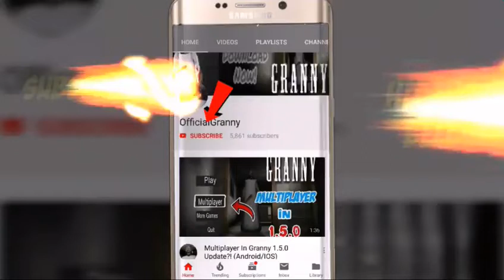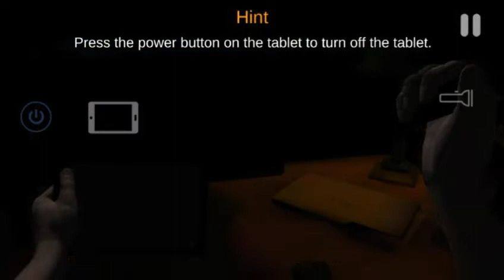case#1 The terrible nightmare /CASE: ANIMATRONICS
CASE: Animatronics is about policeman John Bishop getting trapped in a police department with murderous animatronics. Along with getting phone calls from an old 'friend', Bishop has to survive the night in this free roam horror game.